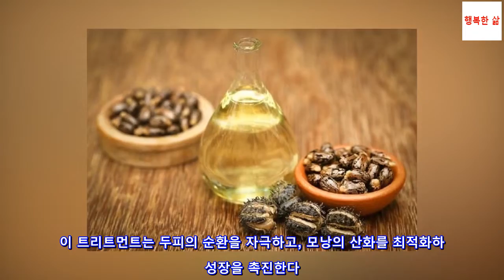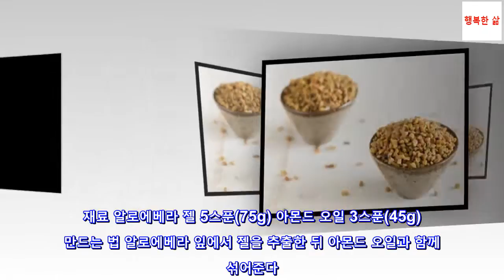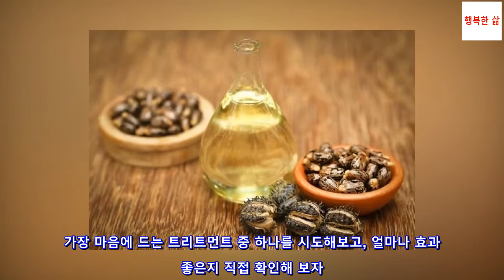얇아지는 모발을 위한 5가지 천연 트리트먼트